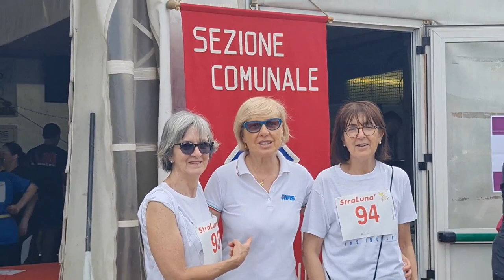2023 05 28 ore 10 38 43 Lonate Ceppino 7 (Stralunà 2023 - 34° ediz. della Manifestazione podistica)